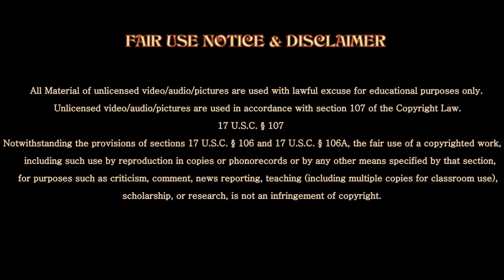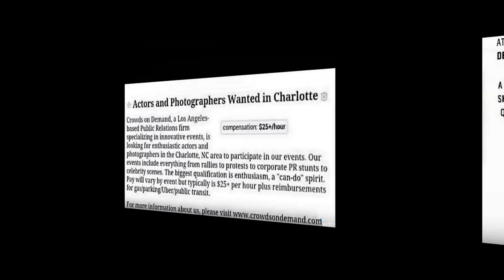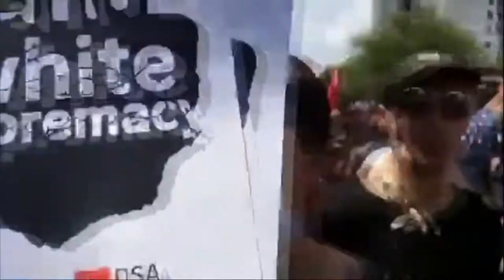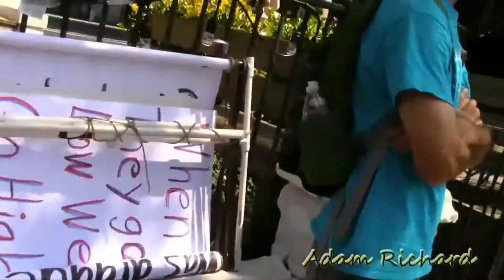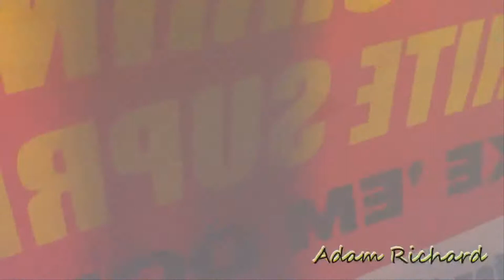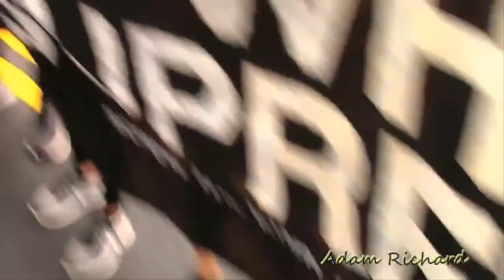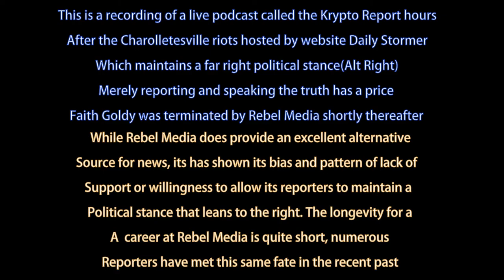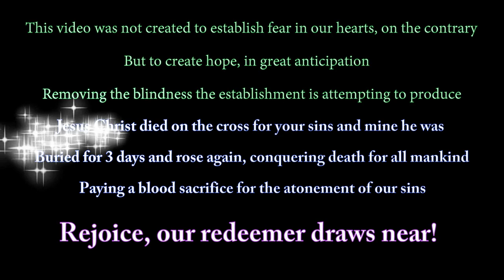Charlottesville - WARNING! - This video contains extreme language, hate and violence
What mainstream media will not show or tell you about Charlottesville
Video footage used is a compilation found via YouTube users